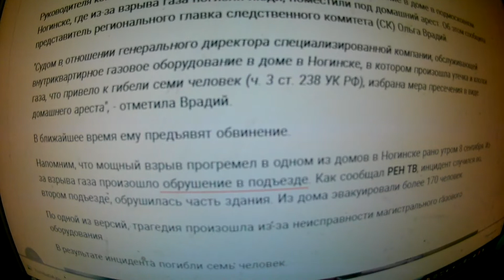О взрыве газа в доме в Ногинске, животные остаются в обрушившемся после взрыва доме